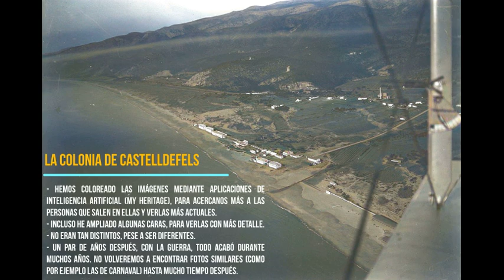Castelldefels Playa: Fiestas de fin de veraneo (25 al 30 de agosto de 1934)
Desde mediados de los años veinte del siglo pasado, el desarrollo urbanístico de Castelldefels había llevado a que, poco a poco, muchas personas de Barcelona y de la comarca se compraran o alquilaran algunas de las primeras casas de veraneo que, medio aisladas, se iban construyendo por la playa (entre dunas) o en la zona más cercana al pueblo.
Aquí presentamos imágenes de 1934 de las actividades de estos veraneantes, captadas por Carlos Pérez de Rozas, y guardadas en el Arxiu Fotogràfic de Barcelona.
- He coloreado las imágenes mediante aplicaciones de Inteligencia Artificial (My Heritage), para acercarnos más a las personas que salen en ellas y verlas más actuales.
- Incluso he ampliado algunas caras, para verlas con más detalle.
- No eran tan distintos, pese a ser diferentes.
- Un par de años después, con la Guerra, todo acabó durante muchos años. -
- No volveremos a encontrar fotos similares (como por ejemplo las de Carnaval) hasta mucho tiempo después.